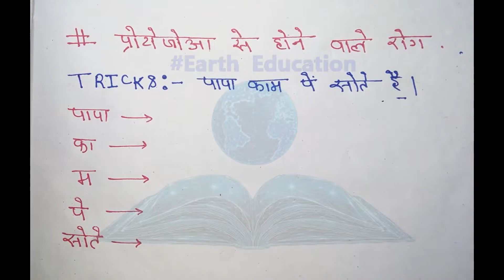प्रोटोज़ोआ से होने वाले रोग | ..RRB ALP & सभी प्रतियोगी परीक्षा के लिये/2022/Tricks /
प्रोटोज़ोआ से होने वाले रोग
प्रोटोज़ोआ से होने वाले रोगTRICK

THANKS.